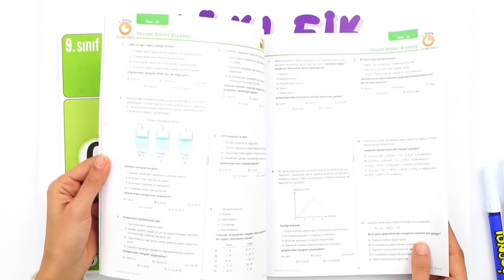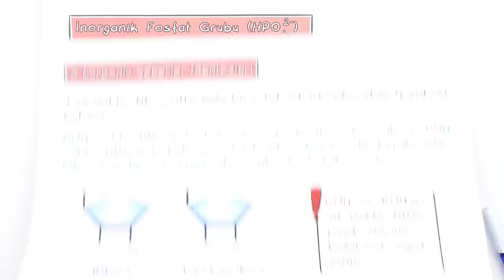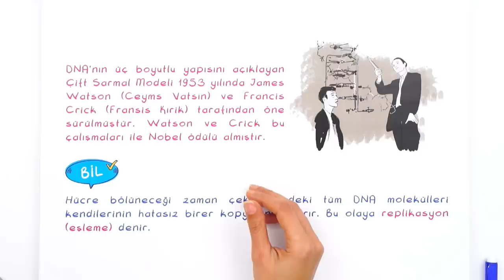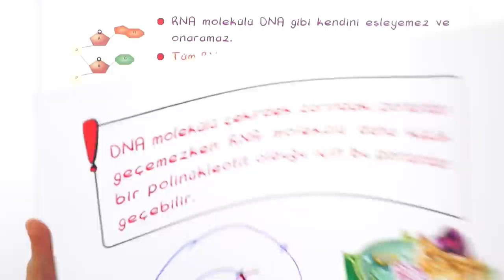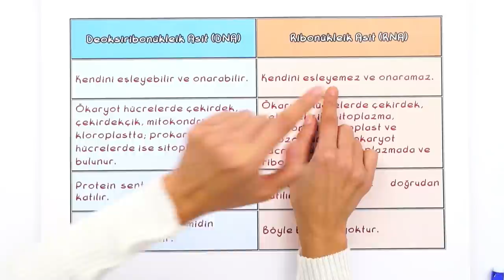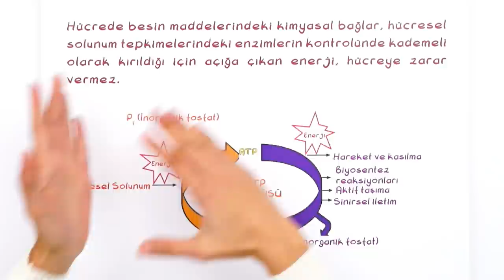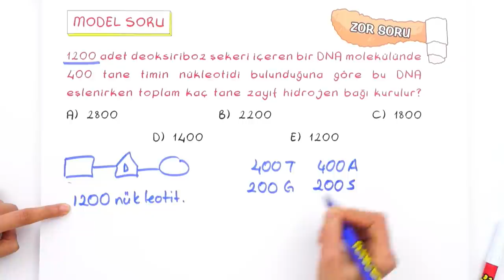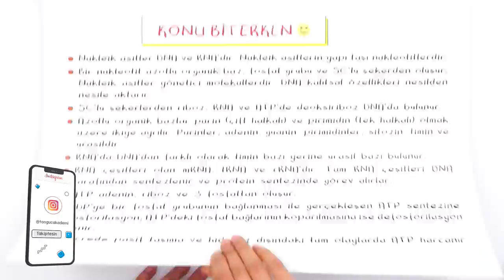9. Sınıf Biyoloji: DNA, RNA ve ATP #2022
Konuyu Pekiştirmeyi Unutma 👇
Biyoloji dersinin önemli konularından olan 'DNA, RNA ve ATP " detaylı konu anlatımı ve yeni nesil soru çözümleri ile öğreniyoruz.🤓

Giriş : 00:00
Nükleit Asitler: 01:43
DNA ve RNA'nın Karşılaştırması: 22:14
ATP ve Canlılar İçin Önemi: 26:02
Soru Çözümü: 31:33